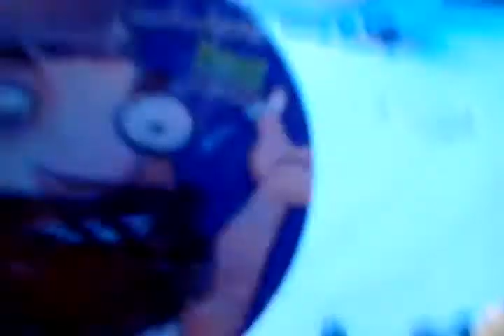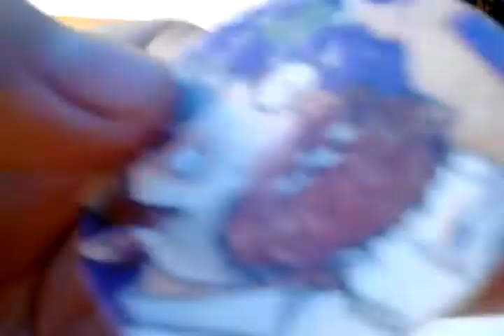Plantas vs zombies capitulo 1 !LOS ZOMBIES!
toddler games computer